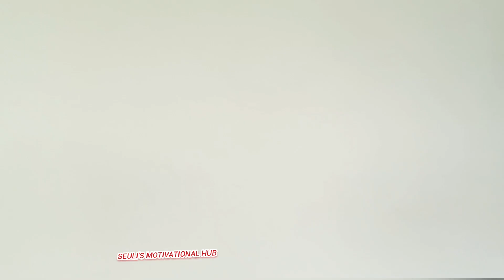পঞ্চমীর বিকেল থেকে রাত/বরের বন্ধুর বাড়ির দুর্গাপুজোয়/Durgapujo Panchami/Pandel hopping/Photo Shoot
পঞ্চমীর বিকেল থেকে রাত/ বরের বন্ধুর বাড়ির দুর্গাপুজোয়/ Panchami/Pandel hopping/Photo Shoot/Seuli